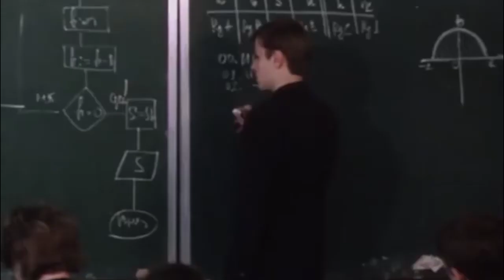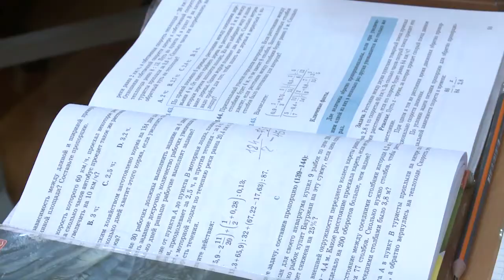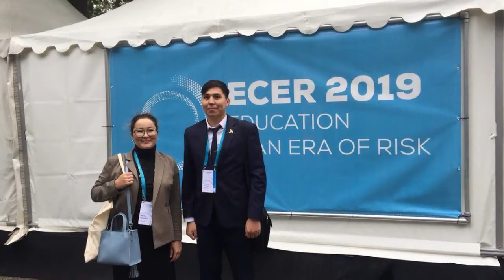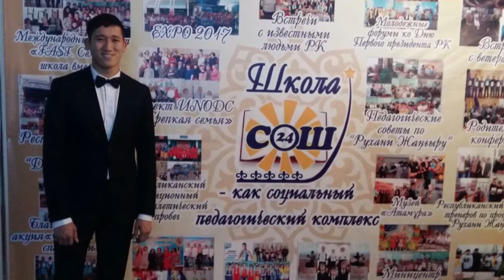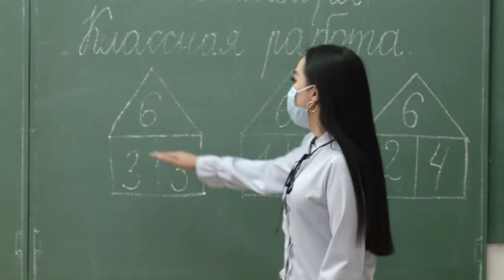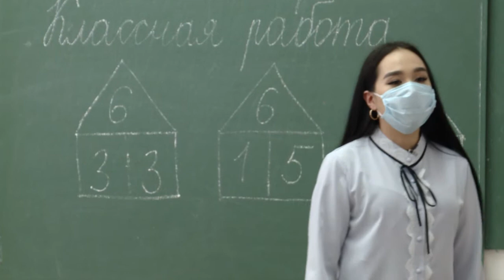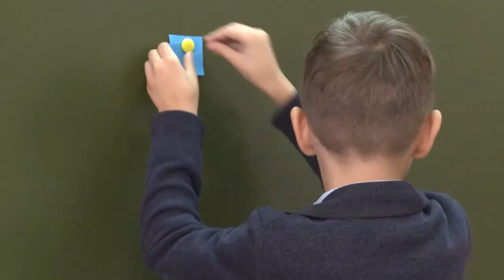Жастар.KZ: Нурсултан Жакупов - учитель физики НИШ ХБН г. Павлодар | телеканал ERTIS, 01.10.2020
В преддверии Дня учителя Нурсултан Жакупов, учитель физики Назарбаев Интеллектуальной школы химико-биологического направления г. Павлодар, стал героем программы о молодых специалистах, результативных профессионалах своего дела "Жастар.KZ" на телеканале ERTIS.

Авторы: Галина ТРОЩЕВА, Валерия СТЕПЧУК. Оператор: Ниязбек СМАГУЛОВ.
Эфир от 01 октября 2020 г.